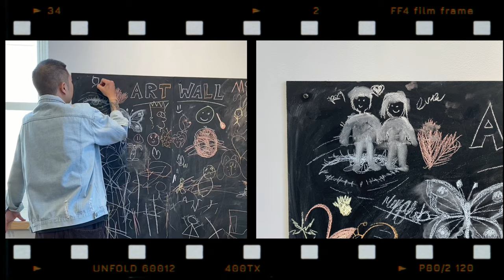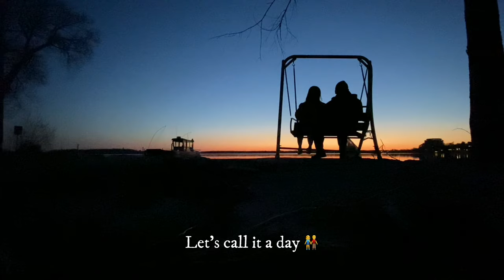🇨🇦 Explore Canada | Orillia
🟧 Hello! I'm Evelyn 🟧
This is a vlog of my trip to Orillia, Canada.
P.S. Thank you Editor Ray.

🌿 Eve's Playlist is created to promote a relaxing lifestyle and support new artists, (musicians/labels, composers, producers) who want to create a fan base. Send me your songs to spread them out!

I only collect to share those amazing music. ♥